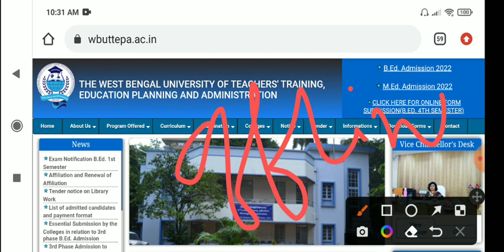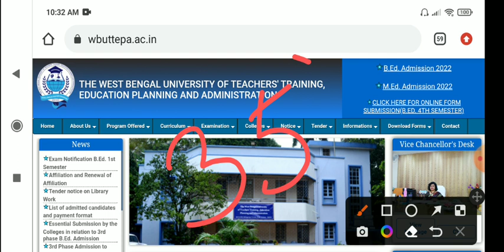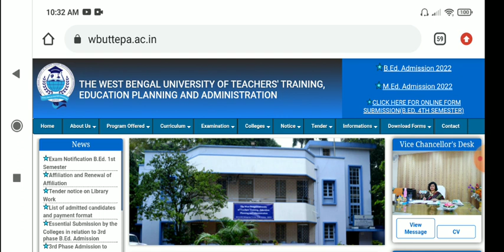B.ED 2021 23 : 3RD SEM : EXAM MODE / B.ED 2021 23 : EXAM CENTRE/ WBUTTEPA NEW UPDATE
About video🎥
B.ED 2021 22 :3RD SEM EXAM MODE
B.ED 2021 23 : 3RD SEM EXAM CENTRE